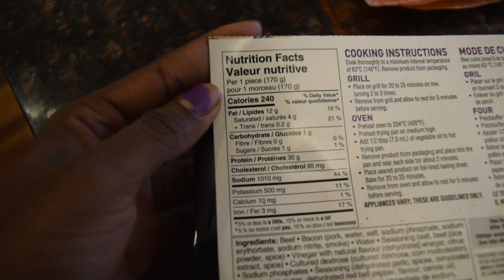Self Improvement 101: Honor Thy Self | Self Love Journey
Self Improvement 101: Honor Thy Self | Self Love Journey! QUICK CATCH UP! I am practicing what I preach, talking frustrations with the scale and how to get over them, self care and more!

📖 My 140lb Weight Loss Journey 📖

I am on a journey to lose over 100lb and build muscle at the same time. After giving birth in 2014 my health deteriorated. I experienced debilitating chronic pain, which led to depression and weight gain. For years, doctors and physiotherapists had no answers. In 2017, I met a pelvic floor physiotherapist that change my life. She performed traditional Chinese acupuncture and pelvic floor physiotherapy. The pain began to subside, and I was able to reclaim my health. I started working out and eating right. My goal is to help inspire others to never give up no matter what. I’ve had doctors, family and friends give up on me but I did not give up on myself. You got what it takes to conquer any challenge this life throws at you. Now, go make it happen!